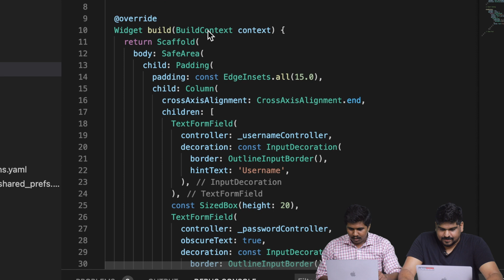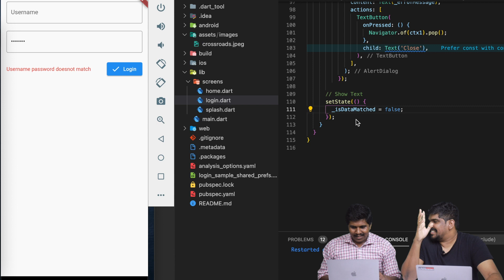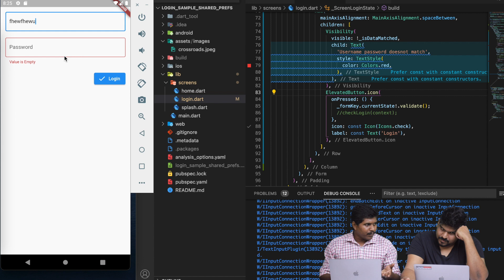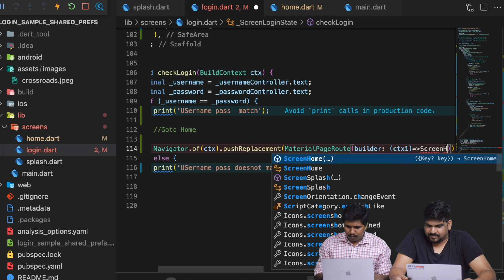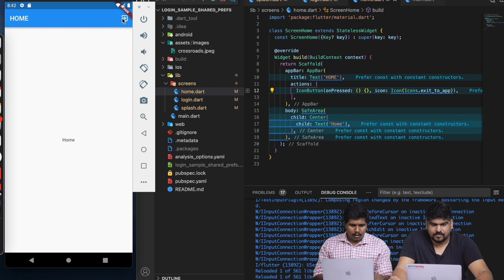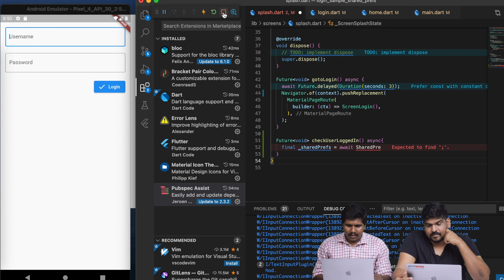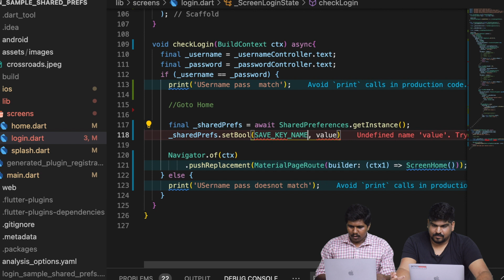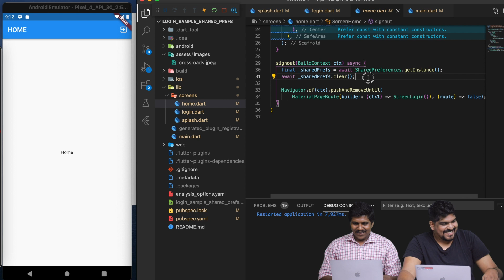Part 12 | Login Screen, SharedPreferences, Home Screen | Flutter Malayalam Tutorial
Today you will learn to create Login Screen, SharedPreferences, and Home Screen.

Flutter Malayalam Free Tutorial Series is here. Get ready to learn to develop an Android and iOS mobile Application of your own and Win exciting gifts & Cash Awards once you complete the Flutter Challenge.

Transform your career with 'Brocamp'—our 12 months Offline & Online training program that places you in a real office environment to master coding and in-demand skills. With over 1700+ successful placements averaging ₹40,000/month, secure your future with our proven career-focused training programs.